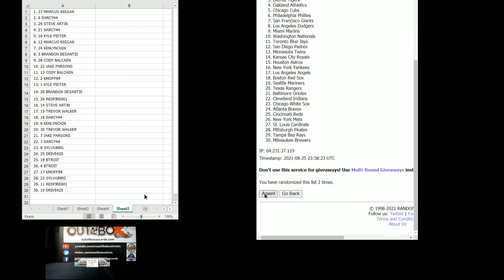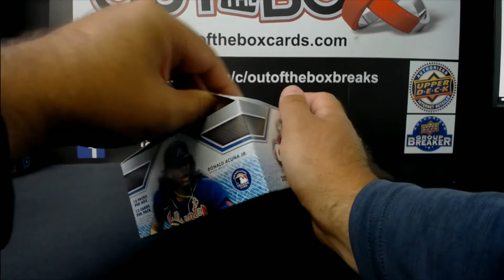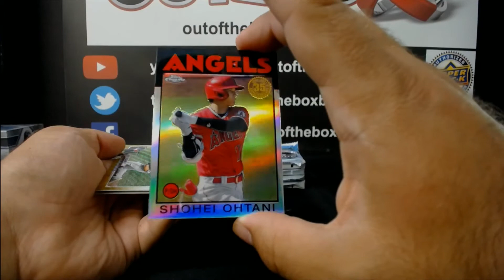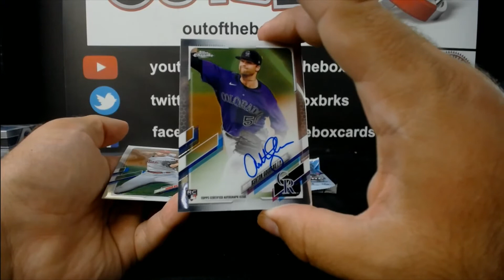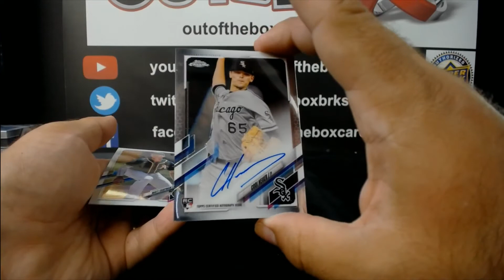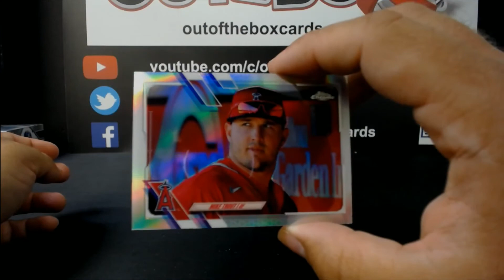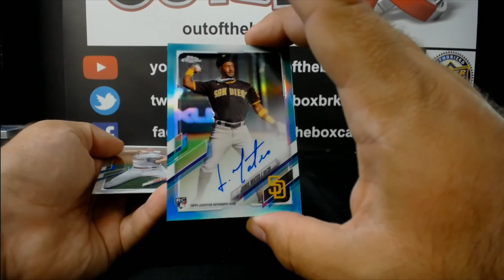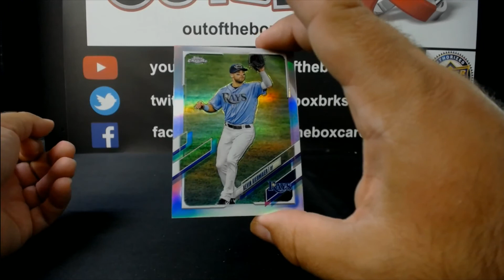Out Of The Box Group Break #9763- 2021 Topps Chrome Jumbo Hobby (Single Box) Double-Up